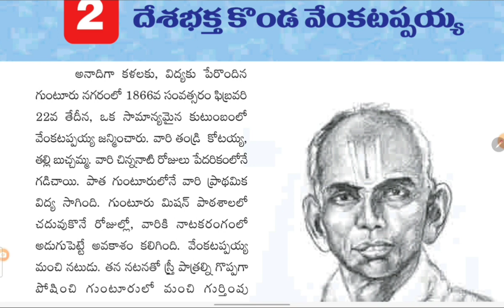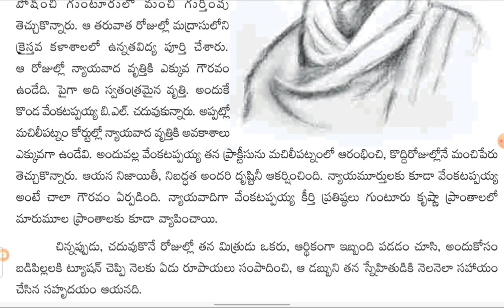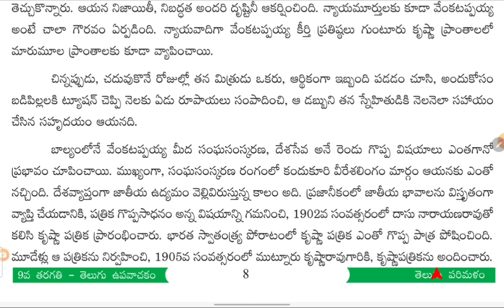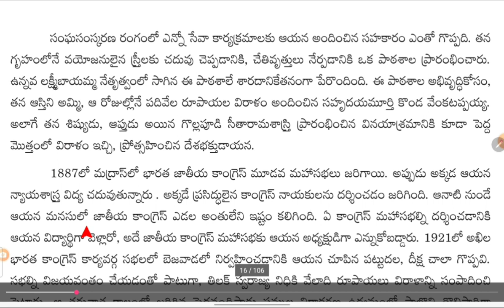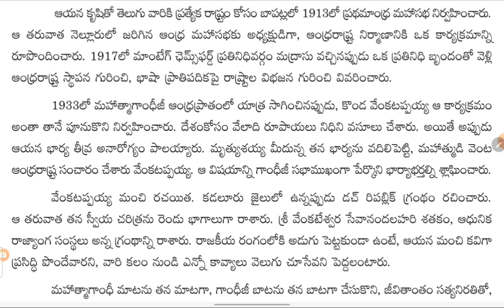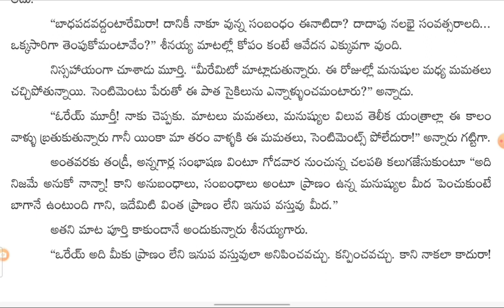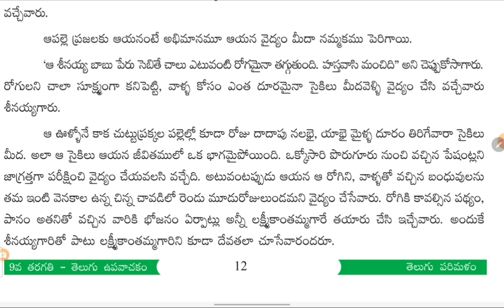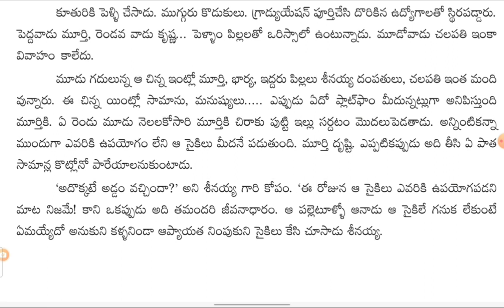9th Class Telugu I Andhra I UpavachakamI Deshabhaktha Konda Venkatappaiah- దేశభక్త కొండ వెంకటప్పయ్య